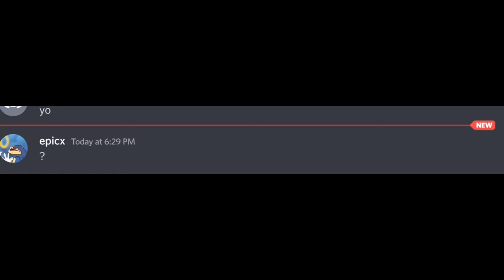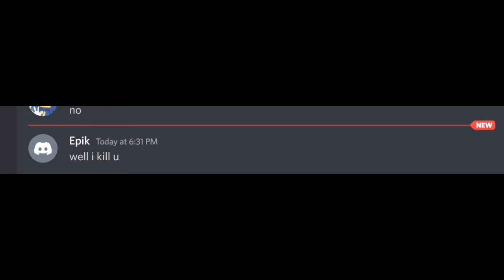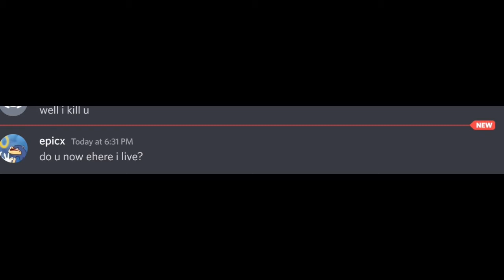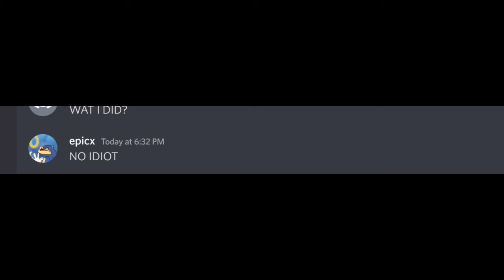What happens when you delete the AppStore?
Btw I actually accidentally deleted it off-cam
This is a ReUpload because of the original I accidentally revealed my phone number￼
Revealing original video 1M subscribers I guess (and will be deleting it 1 month after)￼